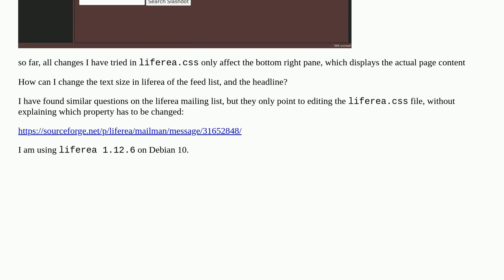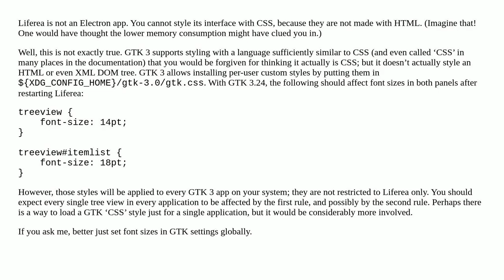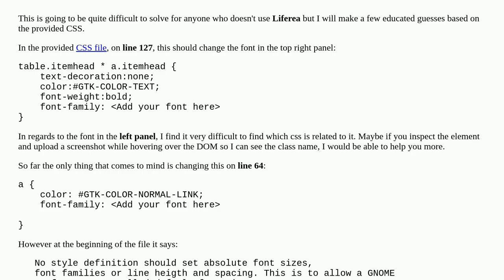liferea: change text size using liferea.css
A special thanks goes out to the community